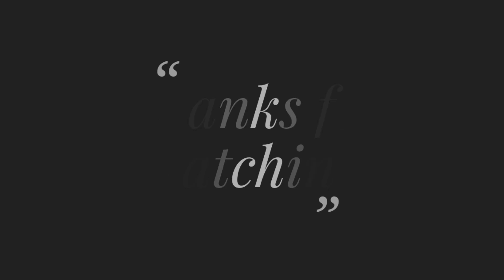Hand Embroidery New Easy Beautiful Elegant Flower Design and Amazing Needle Work Flower Tricks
Title: Hand Embroidery New Easy Beautiful Elegant Flower Design and Amazing Needle Work Flower Tricks Rup Handicraft

যারা নতুন তাদের জন্য,How To Make Bangladeshi New Cushion Cover Design | New Pillow Design Full HD